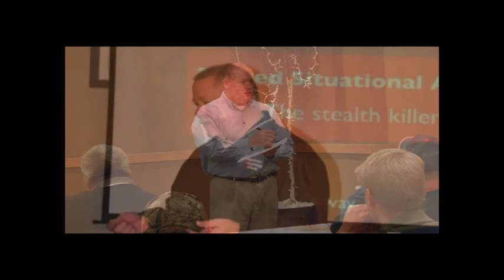SAM 336 | Perry Hall Interview Part 1 Flashback to Episode 227